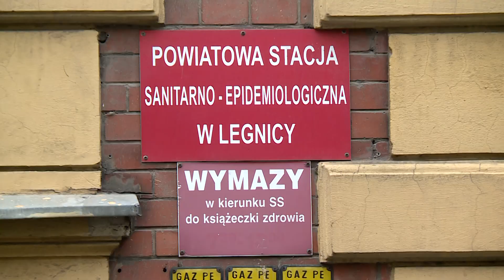LEGNICA. Tu sprzedają garnki, tam izolują chorych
Miejski rzecznik konsumentów w Legnicy idzie na wojnę z jednym z legnickich hoteli, który jako jedyny w mieście nadal stoi otworem dla organizatorów pokazów sprzedażowych. Pikanterii sprawie dodaje fakt, że - decyzją wojewody - ten sam hotel niebawem stanie się izolatorium dla osób z podejrzeniem koronawirusa. Czy w hotelarskim biznesie jest miejsce na etykę i zasady moralne? O tym w naszym materiale.